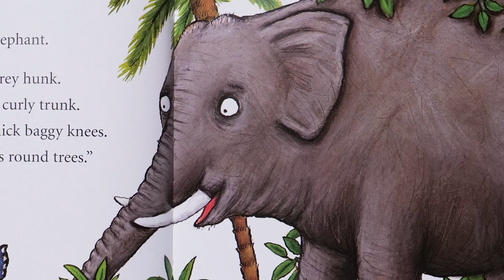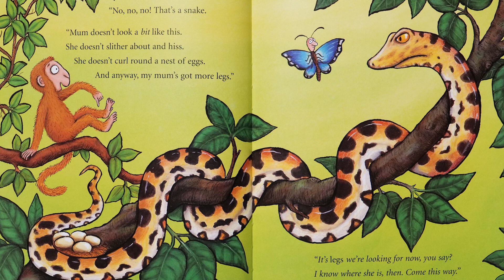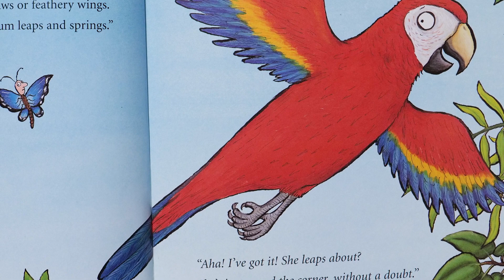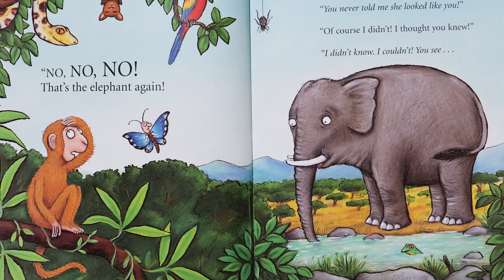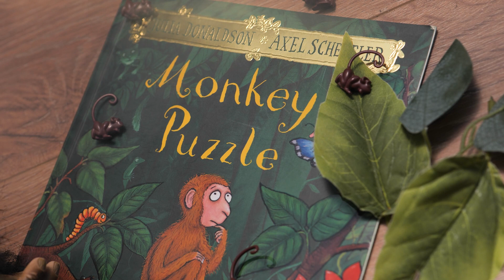Monkey Puzzle - by Julia Donaldson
The Story Orchard reads.

“I’ve lost my mum!”
“Hush, little monkey, don’t you cry,
I’ll help you find her,” said Butterfly

But somehow Butterfly keeps getting it wrong. Will Monkey ever find his mum?

- Book available to purchase from all good retailers -